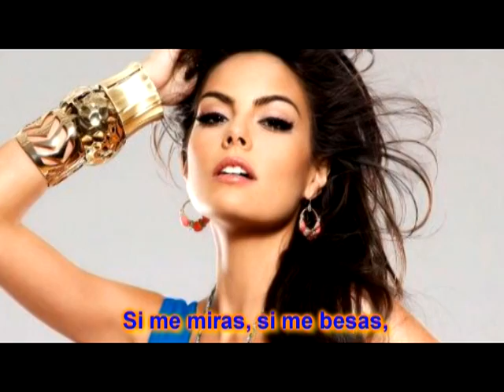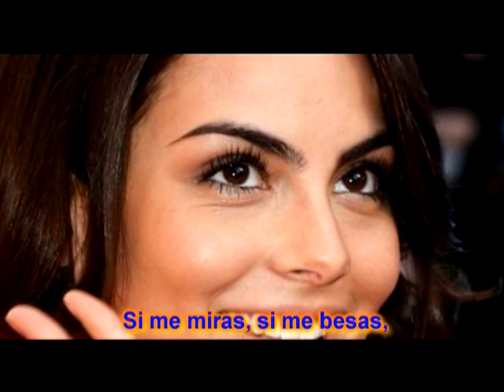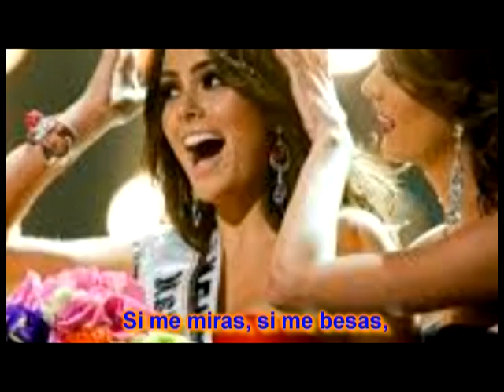DAMISELA ENCANTADORA. Con Lauro Gutiérrez Limón (cover)